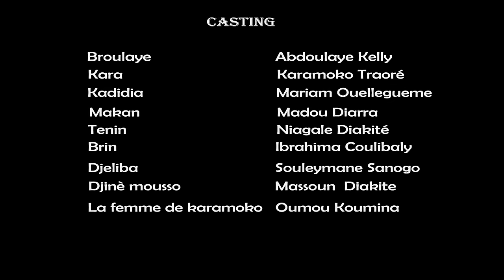WARRI film long-métrage partie 1 ( Théâtre malien )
Un jeune homme  ( Broulaye )qui se discute toujours avec son père a quitté la maison pour aller voir un marabout avec son meilleur ami ( Kara )pour qu'il les aident à avoir l'argent facilement. Le marabout leur demander de donner leurs parents chacun comme sacrifice. Kara refuse mais n'a rien dit à son ami Broulaye. Broulaye quand à son tour donne son père.